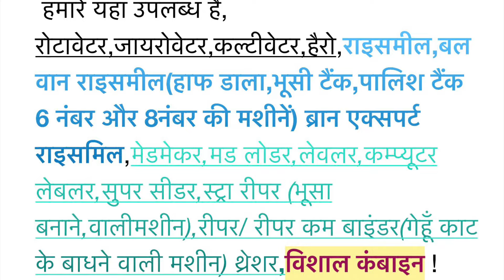PTO Harrow,power harrow,shaft harrow#new india agricultural 9616949364 Par call ya WhatsApp karke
‎Open this link to join my WhatsApp Group 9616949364